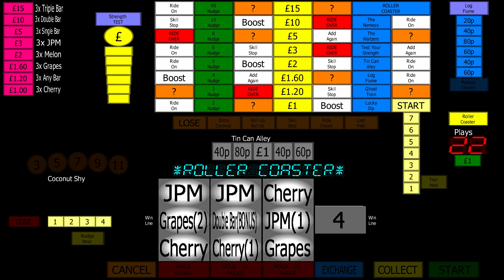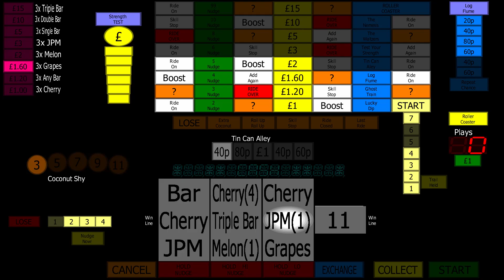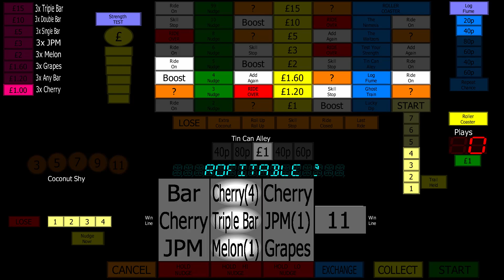[MAME] Roller Coaster (fruit machine) (c)JPM (playable emulation)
The emulation of Roller Coaster was further improved, with James Wallace adding in the missing layout elements.  This now seems fully playable and will be marked as working in the next MAME release.